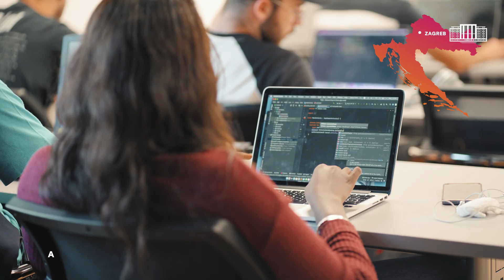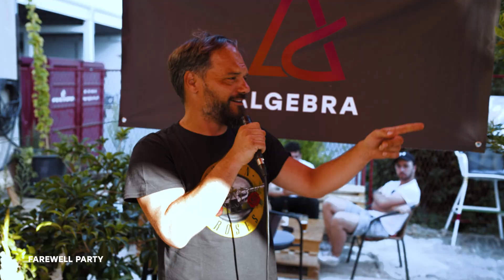Algebra Summer School 2022, Zagreb & Zadar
Dive into Algebra Summer School 2022 program that took place in Zagreb and Zadar.
Almost 100 students from around the globe spent 4 weeks studying the latest tech trends in one of our six innovative summer modules at Algebra in Zagreb and Zadar, a beautiful town of the Adriatic coast.
Hear from our students and lecturers about their Algebra summer and apply to be part of the most innovative summer program in Europe.
There is no better way to spend your summer than traveling and there is no better place to explore than Croatia!